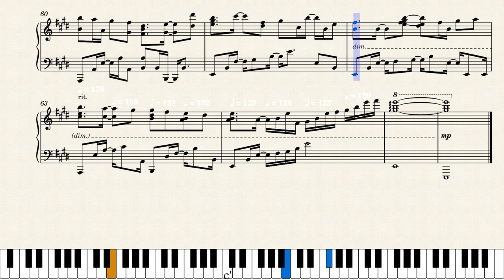【オリジナル】｢シューティングスターサファイア｣(楽譜付き)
難易度:7.5(それなり)
制作難易度:B(それなり)
～曲の解説など～
まず曲名は｢流れ星(shooting star)+スターサファイア｣というそのまんまなアレです、曲のテーマも名前の通り｢流れ星｣と｢さふぁいあたいてっく｣というコンテンツをイメージしてドッキングさせたものになります。滅茶苦茶簡単に言うと｢きらきら｣と｢ちゃらんぽらん｣です！上手く表現できているでしょうか...？
因みにスターサファイアとはルチルという鉱物が含まれるサファイアに対して特殊なカットを施すことで(主に)六条の光を放つようになったものであり、かなり希少価値の高い宝石として取引されます。この｢スター効果｣は他にもルビーやエメラルド、ローズクォーツなどにもみられ、それぞれ｢スター○○｣という呼称がつけられます。まあ何が言いたいかというと、東方Projectに出てくる同名のキャラとは関係ないということです(あちらも恐らくこれが由来なので間接的に関係があると言えばそうですが🙃)。なお、今後も曲名に鉱石を含むものをいくつか作る予定であり、それぞれ曲としてのクオリティは鉱石の希少価値にだいたい比例させる予定です。例えばローズクォーツやアメシストのようなそこらへんに転がっている()ような鉱石の場合は1~2時間で作る簡単な曲に、タンザナイトやグランディディエライト、レッドダイヤモンドやレッドベリルなどのダイヤモンド以上に希少価値の高いものは滅茶苦茶時間をかけてコンテストにも出せるようなクオリティにするといった感じです。レッドベリル欲しい...(強欲)
閑話休題、次に曲の構成についてです。今回は割とわかりやすく序奏→A~Cパート→A´~C'パート(→繰り返し)→終奏となっております。曲調も含めて｢チョコっとおかしなティーパーティー♪｣に近い感じです。1周目と2周目で変更点が結構あるので、どこが違うか探してみてください！
また、作曲した感想としては｢登録者3,000人記念として急遽作ることにしたためあまり時間をかけられず、若干粗さが残っている気がする｣ことと、｢ホ長調(E)でしか長調の曲をまともに作れないことが判明した｣(これ以外の長調の曲である｢はつゆき｣及び｢チョコっとおかしなティーパーティー♪｣参照)ことの2点でしょうか。前者はクオリティと投稿日時を天秤にかけた結果これで終わらせることにしたので仕方がないとして、後者はヤバいです、他の調でも作れるように練習しないとダメみたいですね(白目)
｢ホ長調で作って転調させればいいじゃん｣という声も聞こえてきそうですが、実はそこまで単純な話ではありません。ある調で曲を作った場合その調が一番マッチしており、転調させると劣化することが多いのでこの方法はあまり向いていないんですよね。ですから練習が必須というわけです💧
色々と書き連ねた所為で長くなってしまいましたが、最後に難易度についてです。比較的難しいような気がしますが、恐らくショパンの練習曲Op.10-12(所謂｢革命のエチュード｣)よりは簡単だと思います。まあ弾いていないので確証はないんですけどね笑
ここまで読んでくださった方、ありがとうございます！軽くレポートみたいな文字数になってるなこれ🙃